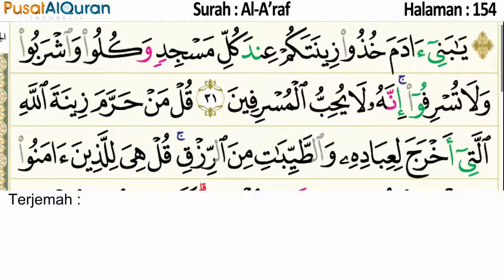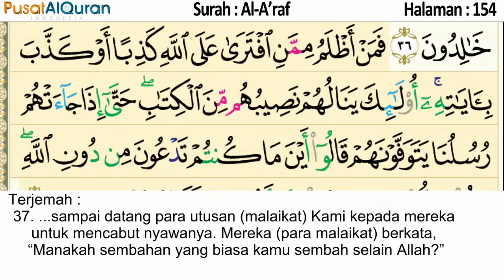Murottal Harian - Halaman 150 sampai 154 - Untuk Isya - Murottal Pekanan